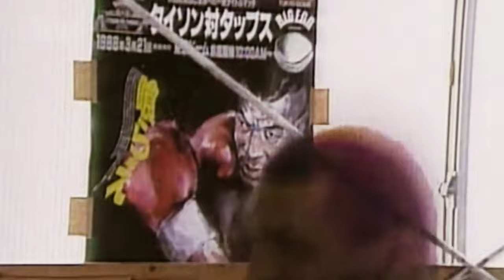The Fight Where Mike Tyson Became The Youngest Heavyweight Champion Of All Time At Just 20 Years Old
The beginning of the 80s marked the end of an entire era of the greatest Mohammed Ali. Two fights and two losses in a row, with the first fight, which took place in October 1980 against his former sparring partner Larry Holmes, ended before the bell in the 10th round.
Today I propose to recall Mike Tyson's best fight, when he not only became the youngest world heavyweight champion, but also kept his promise and took revenge on the offender Muhammad Ali.